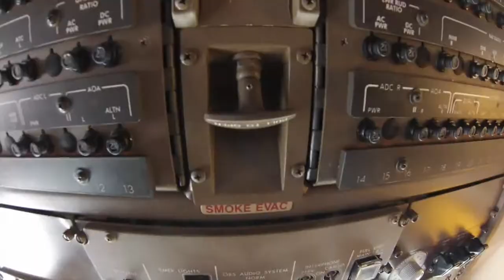the girls are mine